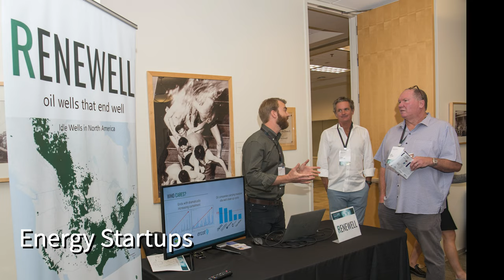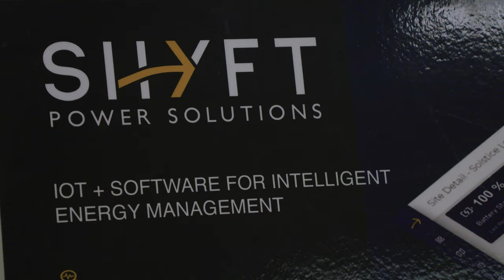2022 Energy Innovation Day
2022 Stanford Energy Innovation Day recap.